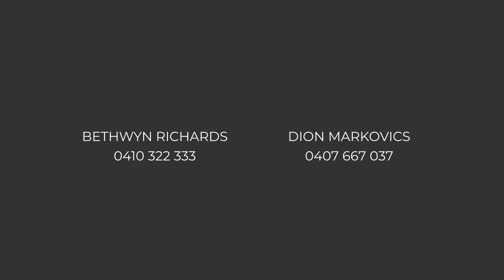1A Cadigal Place, Dover Heights | Ray White Double Bay